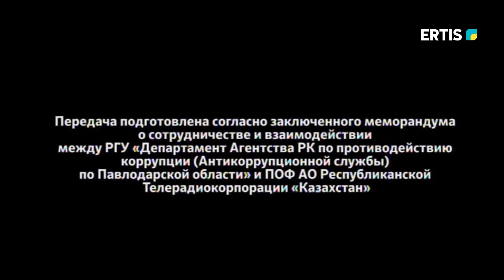АРЫМ БАР 03.02.2021